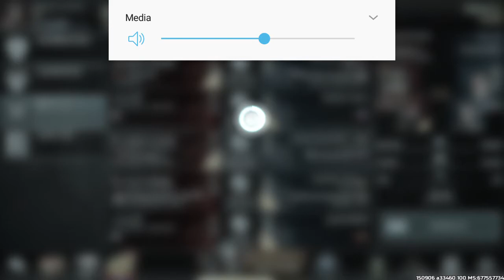RUSH BATTLE VS RUSHBORDER CLAN